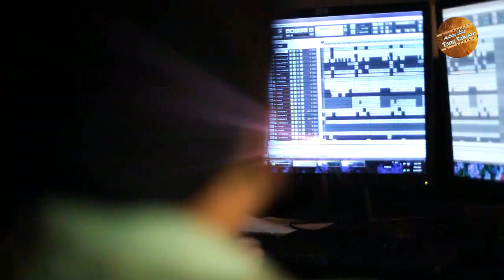Okhke Oche Ka | Zia Sahil | Pashto New Song 2018 | HD Video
Song   : Okhke Oche Ka
Singer : Zia Sahil

Tangtakoor Presents Pashto Mast Logary Music 2018 Pashto Wedding Music,Ghazal,drama, movies..